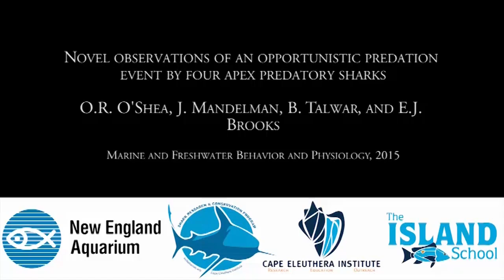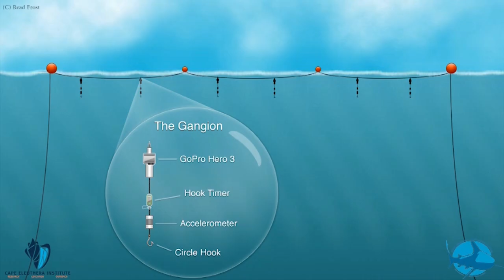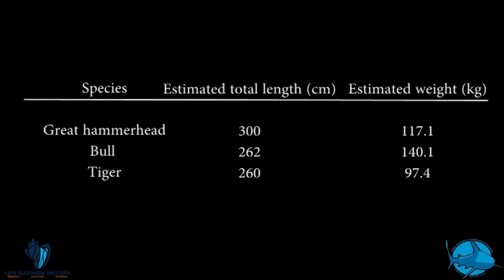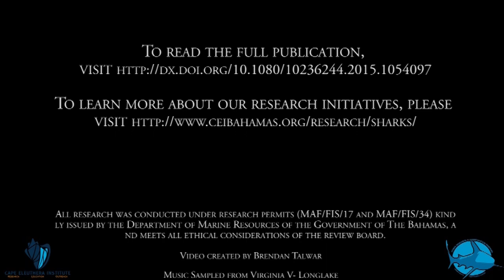Novel observations of opportunistic predation event by four apex predatory sharks: Video Abstract